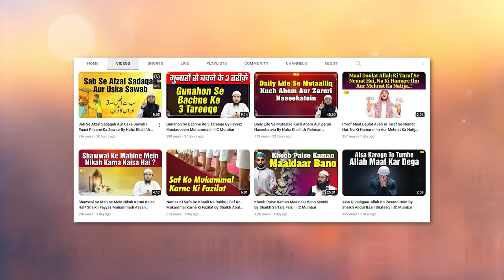Hazrat Jabir Bin Abdullah R.A. Ka Ek Ahem Waqia | Sahih At Targheeb Wat Tarheeb Ep.11 | IIC Mumbai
Bank Account Details:
ILM FOUNDATION
ICICI Bank
Savings account
IFSC CODE-ICIC0001028

Hazrat Jabir Bin Abdullah R.A. Ka Ek Ahem Waqia | Sahih At Targheeb Wat Tarheeb Ep.11 | Shaikh Fayyaz Muhammadi | IIC Mumbai